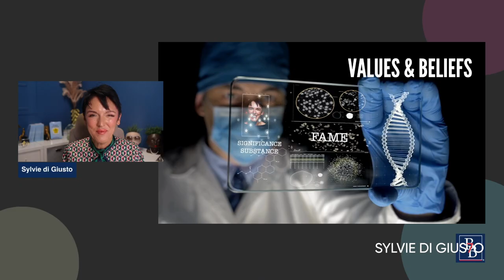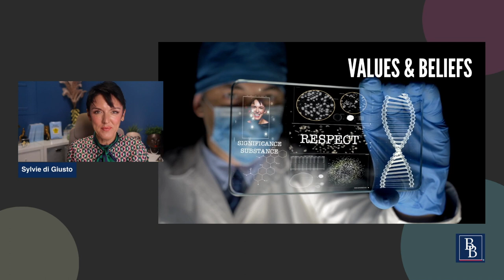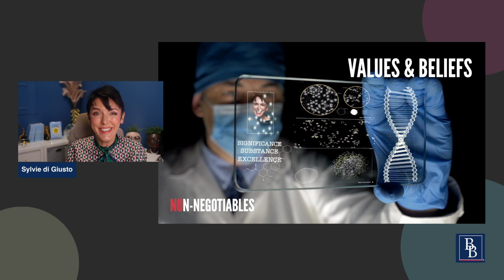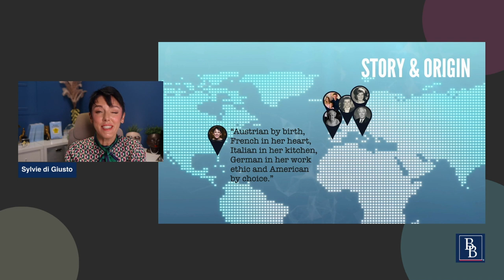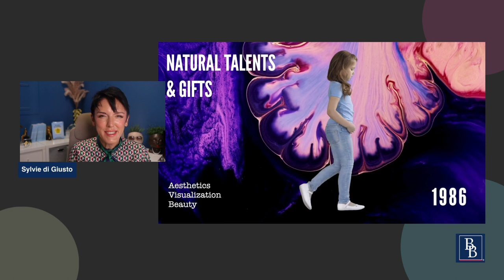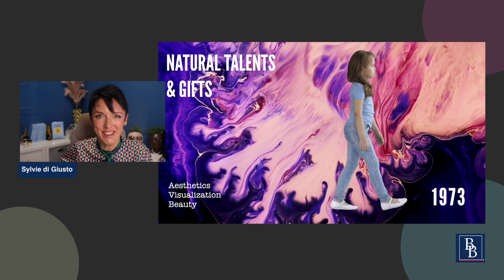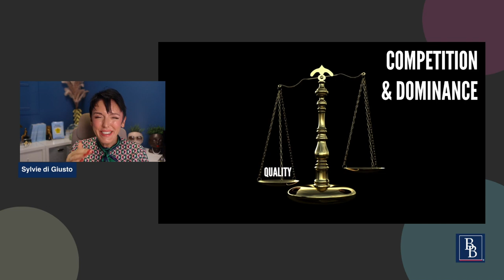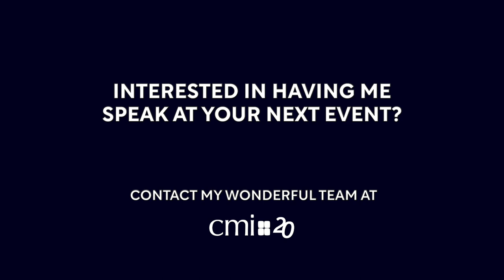Discover Your Fair Advantage • Branding • Emotional Intelligence Speaker • Sylvie di Giusto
In the workplace, setting yourself apart from your peers and competitors requires a deep understanding of your own strengths, values, and unique qualities.

By developing emotional intelligence skills, professionals can gain a greater sense of self-awareness and self-confidence. This, in turn, allows them to present, act, and communicate authentically and confidently in any situation, whether face-to-face or online.

To discover their fair advantage, it's essential to take the time to identify what makes them one of a kind and how they can leverage this advantage for their career and the organizations they work for. This requires intentional choices about how they present themselves to others, how they communicate their strengths and values, and how they build relationships with colleagues, stakeholders, and clients.

During this keynote speech, I explore the relationship between emotional intelligence and discovering your fair advantage. I'll provide practical tips and strategies for developing emotional intelligence skills, gaining self-awareness and self-confidence, and leveraging your fair advantage to achieve success in your career. Whether your audience is looking to set themselves apart from their peers and competitors, build trust with clients, or advance their career, this keynote experience can help them discover their fair advantage and achieve their professional goals.

📱 How You Impress Studio 📱

The world’s first mobile learning experience with personalized one-on-one support that will transform your first impressions, improve your executive presence, and help you become the leader that you deserve to be.

More than a decade ago, I made one of the best decisions of my life. I left my successful 20-year corporate career in Europe and brought my young family across the Pond to America with a newborn on my lap. I exercised what I have since called The Power of Choice, a conscious decision-making framework that allows us to understand our perceptions, choose our behaviors, and determine our best outcomes.

Now, many of the most respected organizations, associations, and government agencies in the world trust me to help them make the right decisions that grow their brands and bottom lines. From American Express to American Airlines, Hilton to Nespresso, Microsoft to Prudential, and even the US Air Force, I have worked with extraordinary leaders and professionals.

Building on my five cornerstones of Modern Emotional Intelligence—visual, behavioral, verbal, digital, and social intelligence—I give my audiences the Power of Choice to determine their greatest outcomes in leadership, sales, and customer experience.

Let me take your organization on an entertaining, spectacular, and thought-provoking journey through the brain, the mind, and from the unconscious to the conscious—and ultimately to the heights of personal, professional, and organizational success. And don’t forget to take a good book for your journey! I am the author of The Image of Leadership, Fair Advantage, and the upcoming Make Me Feel Important, in which I lead you deep into the customer experience and show you how to make every interaction count.